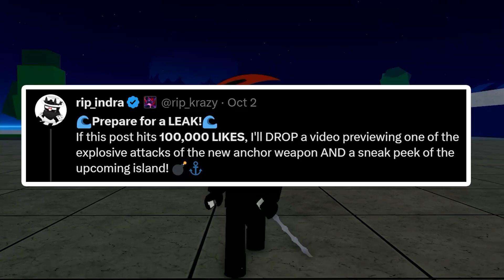ANCHOR TRAILER | Blox Fruits UPDATE 20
Blox Fruits Update 20 Release DATE and Trailer finally here we have got New SWORD and ISLAND.

Its same as Blox Fruits Update 20 Trailer Sneak!? DRAGON REWORK! (Blox Fruits Update 20) and Blox Fruits Update 20 Release Date Countdown!!

BLOX FRUIT